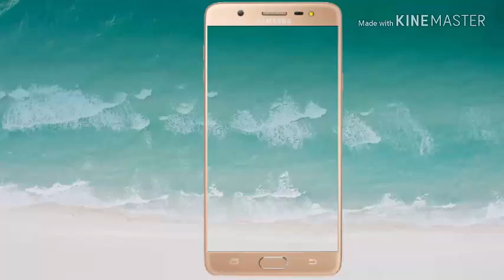HouseHold Crafts | How To Repair Fractured Bones Within 3 Days I Home Remedies For Fractured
How To Repair Fractured Bones Within 3 Days I Home Remedies For Fractured